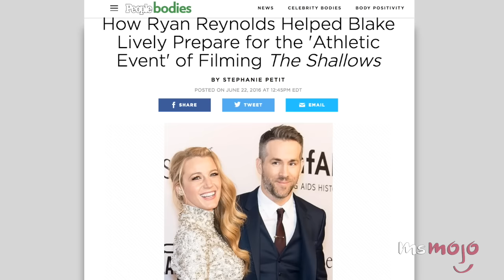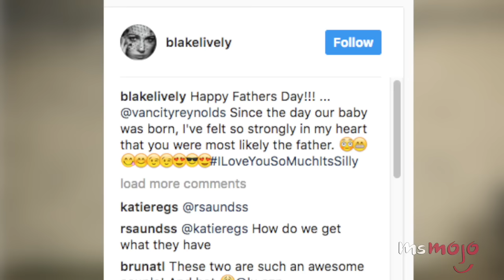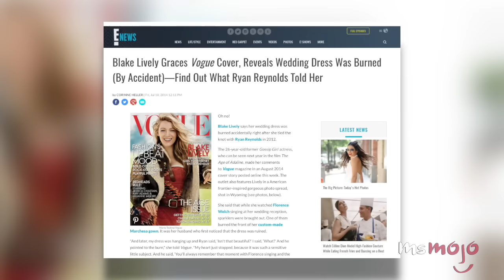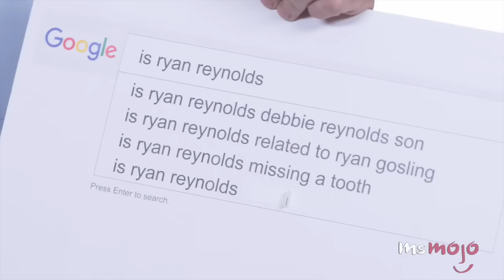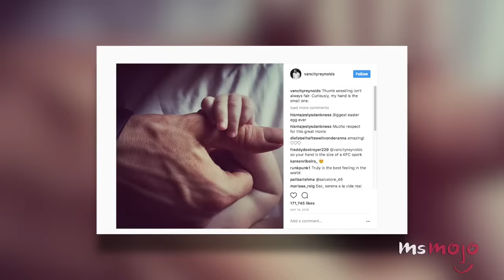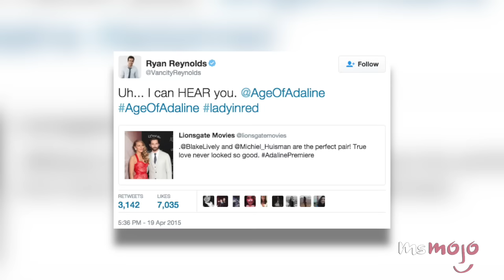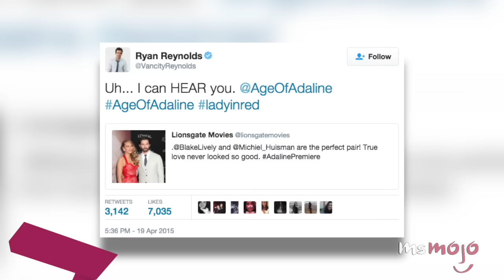Top 10 Times Blake Lively & Ryan Reynolds Made Us Believe in Love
Ryan Reynolds and Blake Lively are one of the cutest celebrity couples in Hollywood, and every time they post something on social media we just die. They’re both hilarious people, and together, they’re comedy dynamite. The Deadpool star and Gossip Girl actress are one of the celebrity couples we’re rooting for to last.